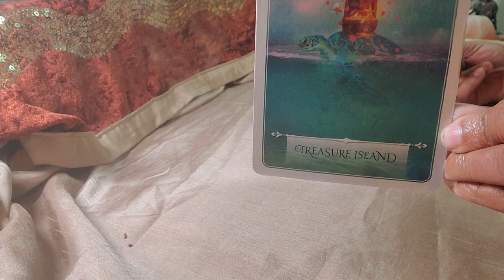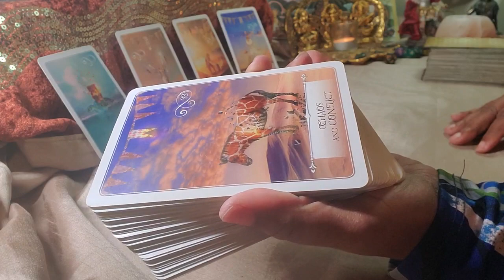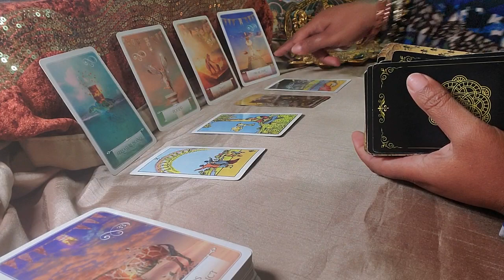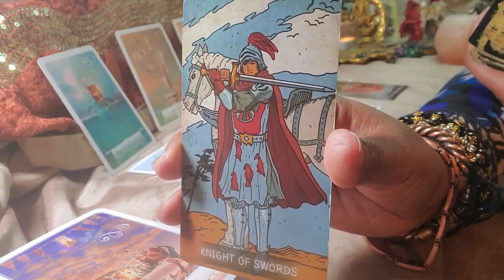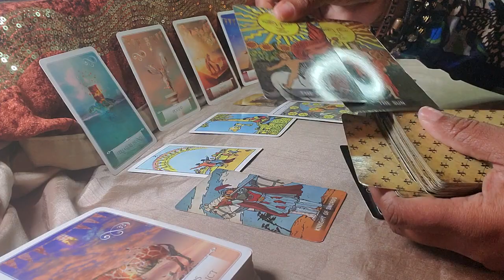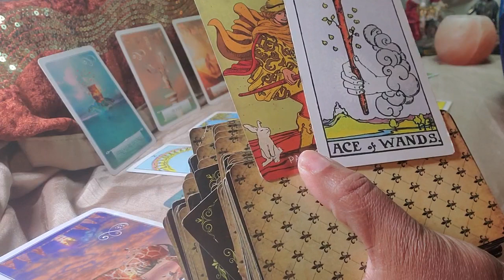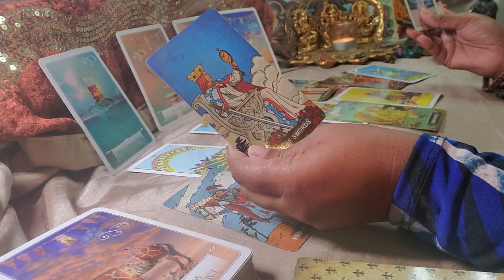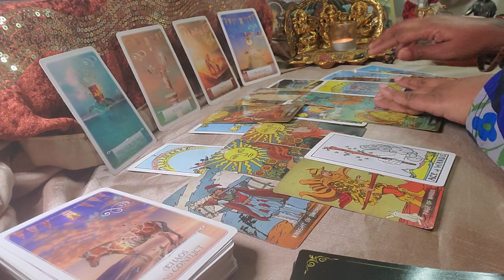Scorpio ♏️ Your Next 72 Hrs. ( Nov. 22 - 24 ) General Tarot Reading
Become a Patreon and Receive Exclusive Tarot readings, Hypnosis & Meditations along with ..Early Access To New Themed Readings, Up to 6 Extra Readings & 2 Meditation and 1 Hypnosis Recording A Month From Eyes Wide Shut Tarot, For $11.11 Exclusively ONLY on Patreon. :